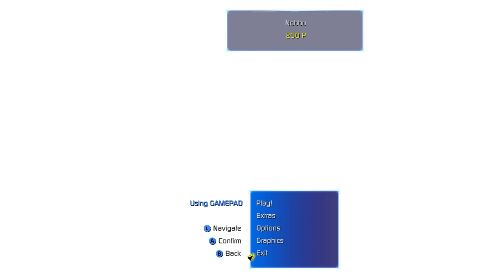Light Fairytale Episode 1 (2019) | First Impressions Gameplay + Text Review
Light Fairytale Episode 1 is a short yet charming turn-based RPG, where each piece of equipment can become an attack. I'm looking forward to future episodes! 7/10